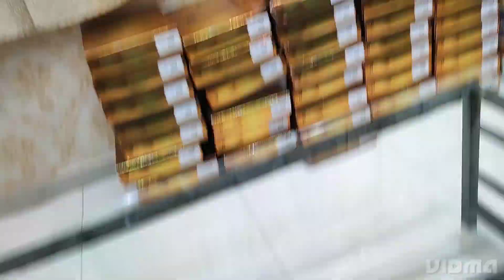part2 shadi shopping continues | grooms shopping ♥️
sherwani
shadi sherwani